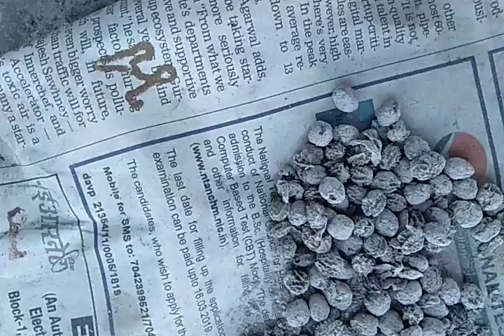Bahut hi aasan tarika papita ugane ka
About this video.                                                         Mene is video me bataya h ke papaya ke seeds kese ugaye aur Mene ye seeds Rakh me 2  se 3  din ke liye sukhne rkh diye the aur fir Mene mitti me laga diye h.                             Please my channel subscribe kijiye like and share bhi kijiye.